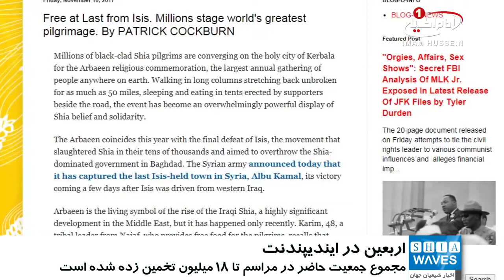ایندیپندنت: اربعین بزرگترین اجتماع مذهبی و مردمی جهان و سمبل پیروزی شیعه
ایندیپندنت در گزارشی به قلم «پاتریک کاکبرن» از مراسم اربعین_حسینی امسال نوشت: در روز اربعین امسال جمعیتی عظیمی در شهر مقدس کربلا، بزرگترین اجتماع مردمی و مذهبی جهان را در چهلمین روز شهادت پدر اندیشه شیعی «امام_حسین علیه السلام» را شکل دادند.

این گزارش افزود: برخی از این مردم حدود ۱۲ روز از بصره و کرکوک و برخی حدود ۵۰ مایل از نجف اطرف پیاده روی کردند و جالب این که این واقعه همزمان با شکست آخرین پایگاه اندیشه افراطی داعش در مرز عراق و سوریه بود که به ترتیب، این مراسم سمبلی از پیروزی شیعه بر افراط گرایی داعش، القاعده و جنایت های صدام در عراق جدید است.

ایندیپندنت، جمعیت حاضر در اربعین را قابل مقایسه با هیچ اجتماعی در جهان ندانسته و ادامه داد: اگرچه کربلا، در آن واحد بیش از 3 میلیون حضور دارند، اما چون جمعیت در حال آمد و شد هستند، مجموع جمعیت حاضر در مراسم  تا ۱۸ میلیون تخمین زده شده است.

گفتنی است با جستجویی ساده در میان منابع خبری جهان، این حقیقت مشخص می شود که این رسانه ها به شکل معناداری نسبت به زیارت میلیونی اربعین حسینی در سکوت خبری به سر می برند و گزارش ایندیپندنت، یکی از معدود واکنش های خبری به بزرگترین راهپیمایی بزرگ انسانی در طول تاریخ است.